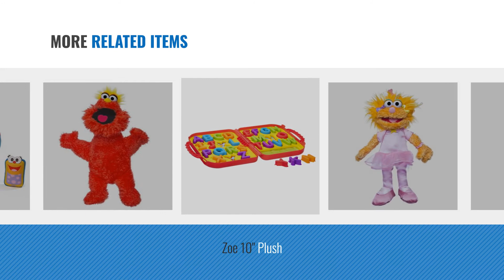Top 10 Sesame Place Toys & Games [2018]: Herry Monster Medium Plush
- New! 2019 Black Friday / Cyber Monday Stuffed Animals & Plush Toys Deals and Updates.

Black Friday / Cyber Monday Herry Monster Medium Plush by Sesame Place

Black Friday / Cyber Monday Rosita 15" Plush by Sesame Place

Black Friday / Cyber Monday Sesame Place Elmo Puppet by Sesame Place

Black Friday / Cyber Monday Count von Count 10" Plush by Sesame Place

Black Friday / Cyber Monday Sesame Street Playskool Cookie Monster's On The Go Numbers by Sesame Street

Black Friday / Cyber Monday Bert 11" Plush by Sesame Place

Black Friday / Cyber Monday Zoe 10" Plush by Sesame Place